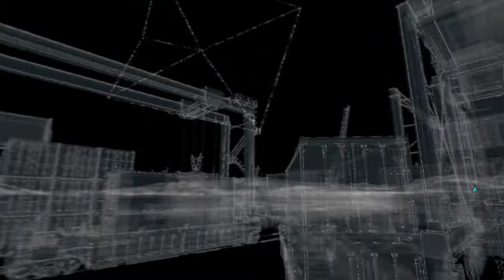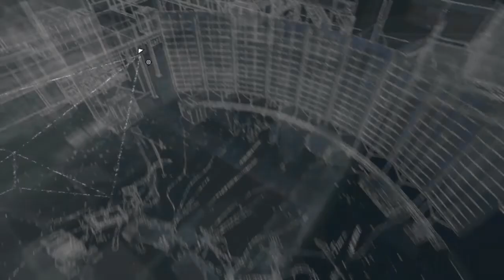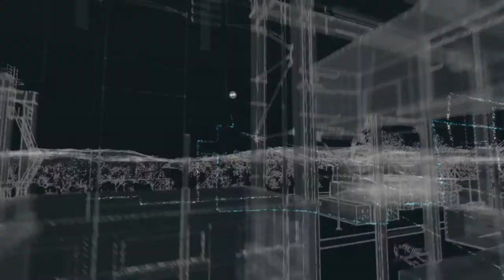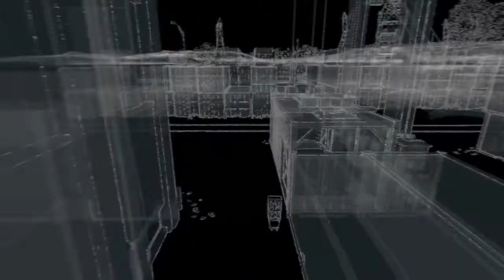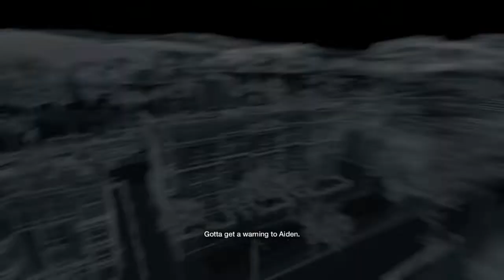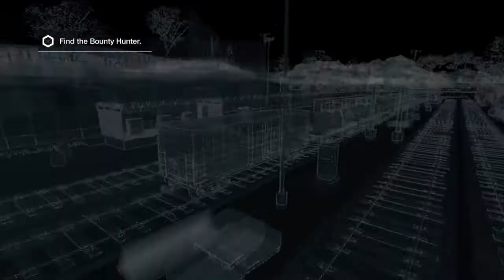WATCH_DOGS™ Bad Blood DLC Fox Hunt Mission